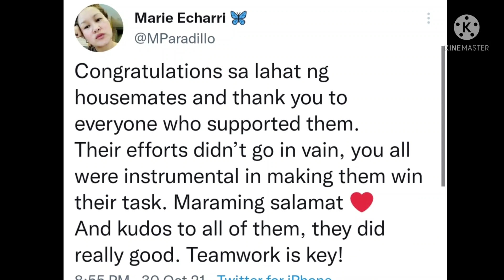KYLE ECHARRI bilang KAPRE muli niyang ipinamalas ang kanyang galing sa PAG-ARTE || kycine updates